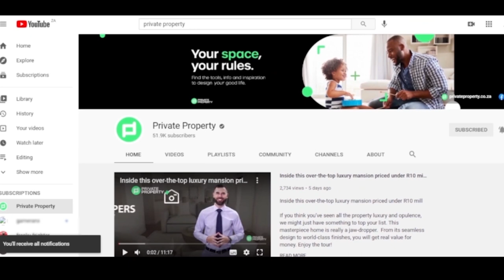Here Are The Next Supreme Luxury Properties To Consider | The Show House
00:00 | 3 Bedroom Apartment for sale in Western Cape | Atlantic Seaboard | Green Point

00:41 | 4 Bedroom House for sale in North-West | Hartbeespoort Dam | The Islands Estate

01:28 | 4 Bed House for sale in Western Cape | Cape Town | Durbanville | Clara Anna Fontein Estate

02:05 | 4 Bedroom House for sale in Gauteng | Johannesburg | Fourways Sunninghill and Lonehill

02:44 | 4 Bedroom House for sale in North-West | Hartbeespoort Dam | Pecanwood